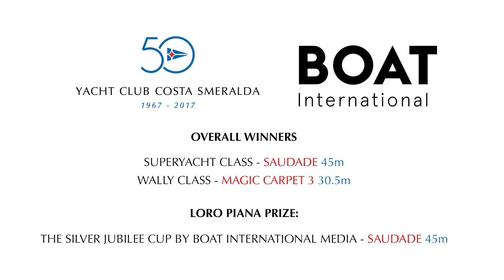Superyacht Regatta | 2017 LORO PIANA | Sardinia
The 2017 Loro Piana Superyacht Regatta was the 10th edition of this extremely popular Mediterranean regatta.  Once again the sailing and social events proved to be a winner amongst owners, guests and crew.  The regatta is hosted by The Yacht Club Costa Smeralda.